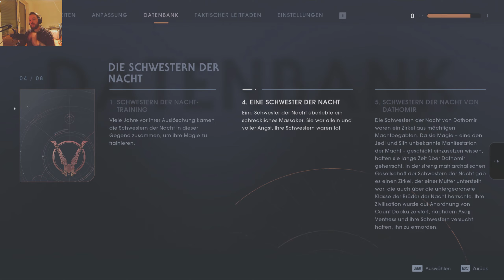Star Wars: Jedi Fallen Order 👽20 als Jedi-Großmeister 1440p WQHD QHD HD PC Let's Play german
Willkommen zu einem neuen Let's play, indem ich Hals über Kopf direkt auf der schwierigsten Stufe es versuchen werde. Star Wars: Jedi Fallen Order auf Jedi-Großmeister ! Ich spiele das Spiel auf dem PC auf Ultra bzw Episch in 2K / 1440p60 WQHD bzw QHD und hoffe, das es euch auch gefallen wird!
Wenn euch meine Videos gefallen, könnt ihr wenn ihr wollt auf den folgenden Link gehen und mich mit einer kleinen Aufmerksamkeit unterstützen :)
TIP / SPENDEN